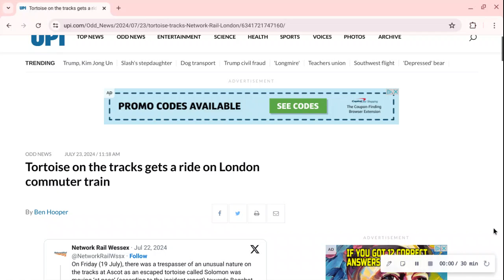Random News #819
Tortoise on the tracks gets a ride on London commuter train